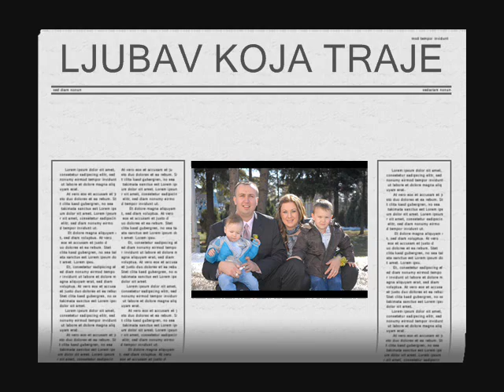LJUBAV KOJA TRAJE